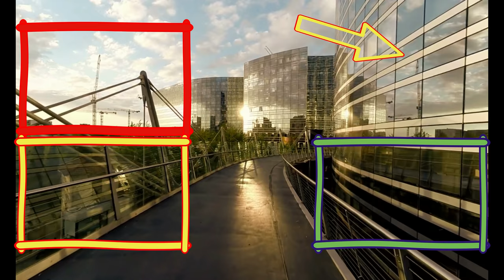Луганского довели до слез (!!) этим текстом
Сложно заставить этого луганчанина  пустить слезу, но все же это удалось.